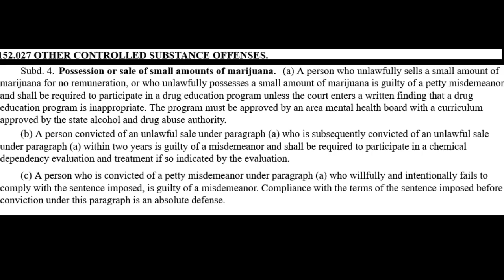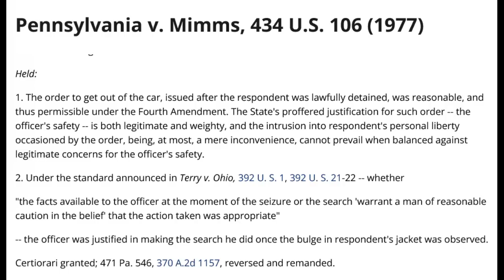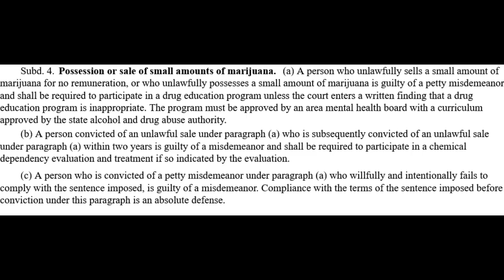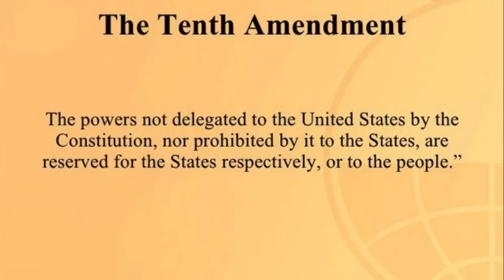Massive Minnesota Sovtard Law Scholar Fail and Arrest